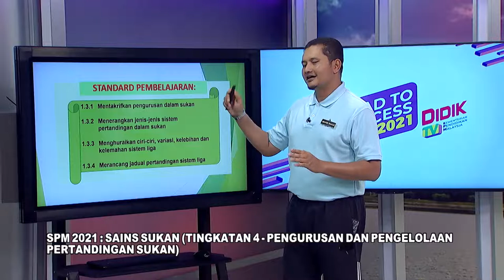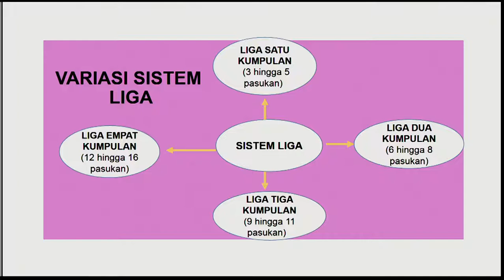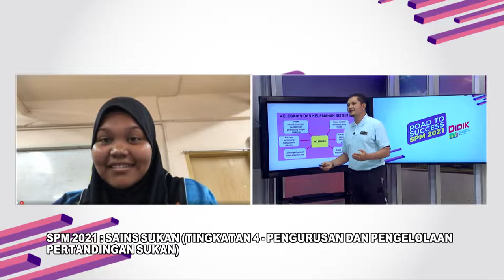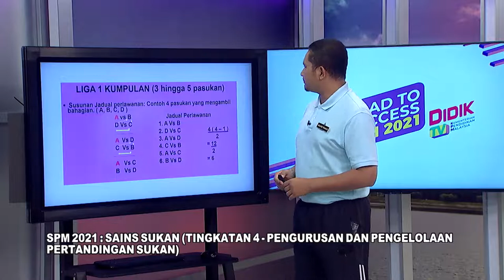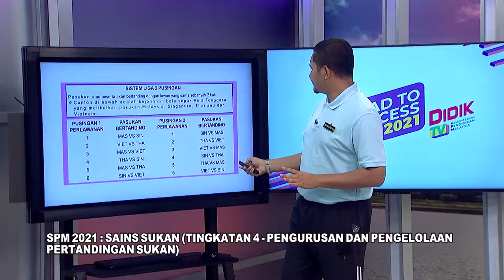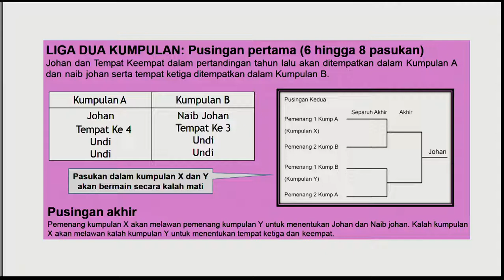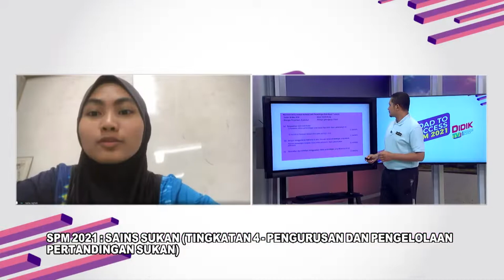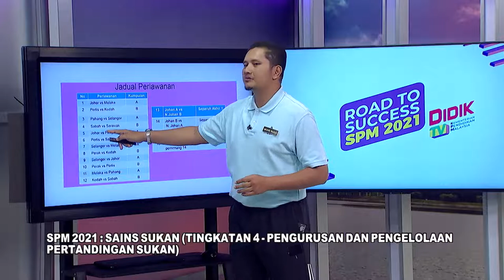DidikTV Eps 151 RTS Spm 2021 Sains Sukan Tingk 4 – Bab 2